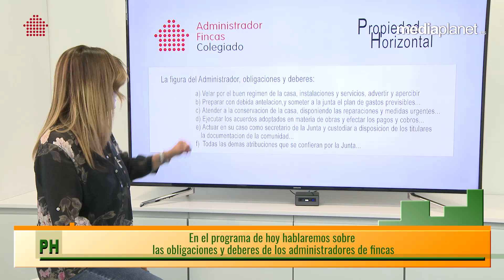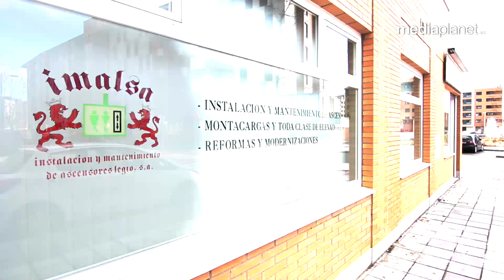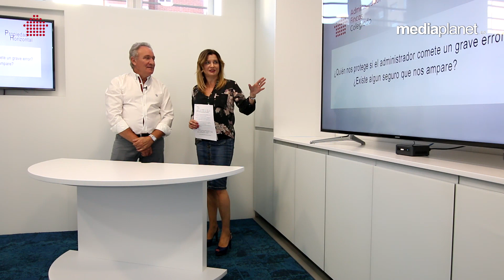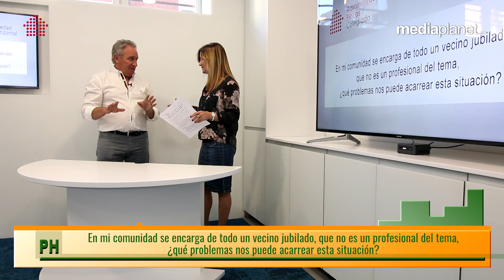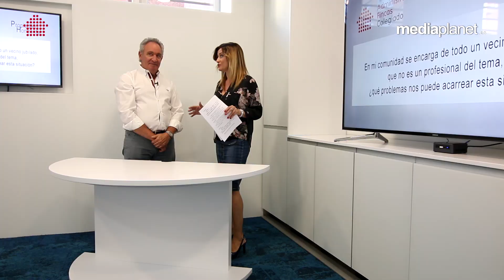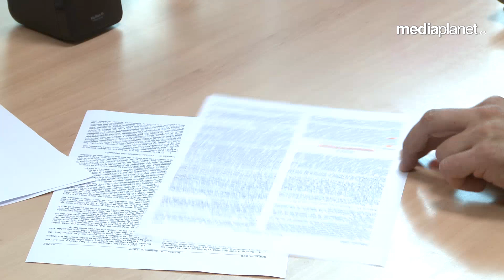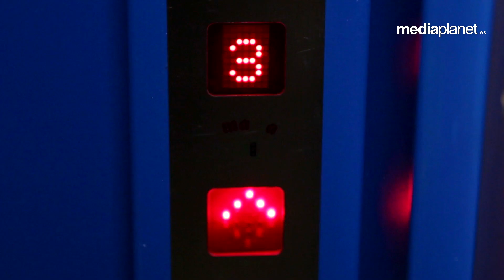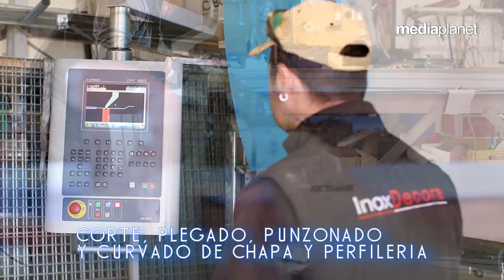PROPIEDAD HORIZONTAL | Funciones del Administrador de Fincas | jueves (2-11-17)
Mediaplanet Comunicación
 📹 Producción Audiovisual
📣 Publicidad
📌 Eventos
💬 Comunicación